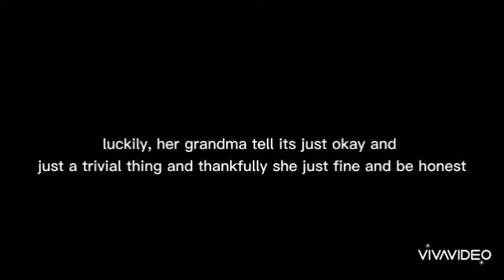Vase - by Aleesya 6P About Alice - by Qarissa 6P Alexa and her money - by Anis 6P